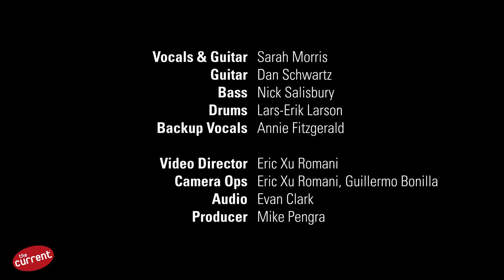Sarah Morris – Here's To You (live for The Current)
With her latest album, "Here’s To You," releasing May 5, 2023, Minnesota-based singer-songwriter Sarah Morris and her band visited The Current studio to record a session for Radio Heartland. Watch Morris and friends performing the album's title track during that recent session at The Current.

Musicians
@SarahMorrisMusic - vocals, guitar, piano
Dan Schwartz - guitar
Nick Salisbury - bass
Lars-Erik Larson - drums
Annie Fitzgerald - backing vocals

Credits
Video Director - Eric Xu Romani
Camera Operators - Eric Xu Romani, Guillermo Bonilla
Audio - Evan Clark
Producer - Mike Pengra

This activity is made possible in part by the Minnesota Legacy Amendment's Arts & Cultural Heritage Fund.